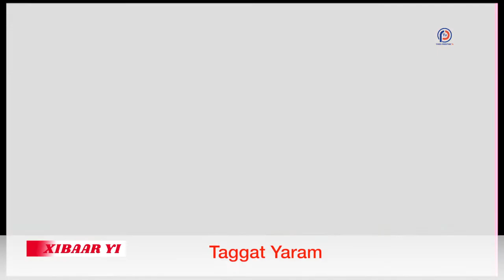Xibaar Yi 19h - Pr : Mamadou Ndione - 14 DÉCEMBRE 2020